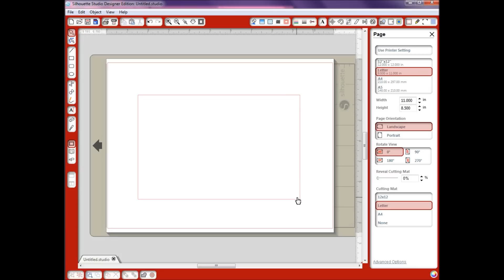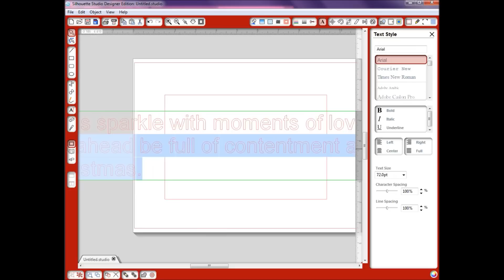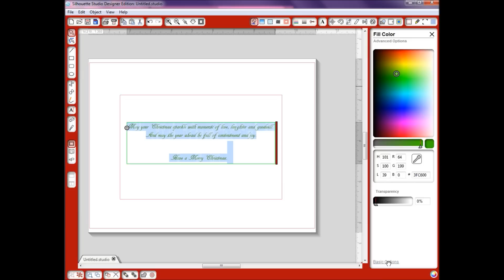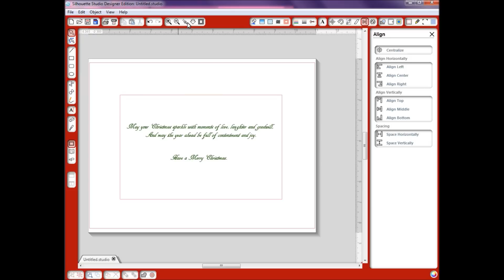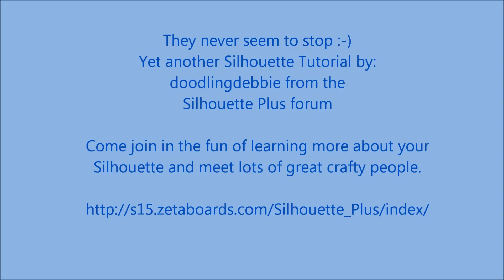Quick, Fun, Easy Way of Using Copied Text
This little tutorial will show you how to copy veres, letters and more from the internet and change them up to fit your needs in the Silhouette Studio software. You will love this terrific tip.